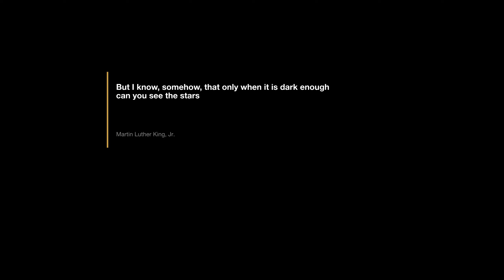After the fire III - Izumrudnoe(Emerald) camp, Yanov station / После пожара III - Изумрудное, Янов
Продолжаем осматривать ЧЗО после пожара. Сегодня база отдыха Изумрудное и ж/д станция Янов

Спасибо за фото Стас Полесский

Спасибо за музыку podnebo prod.